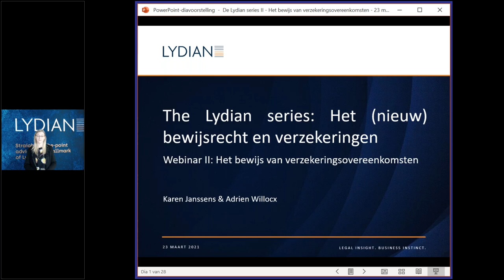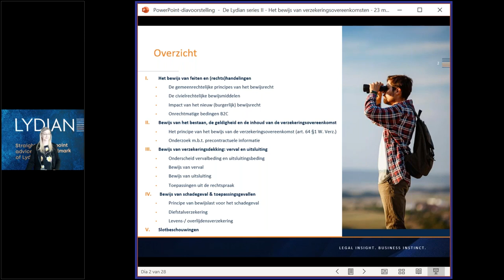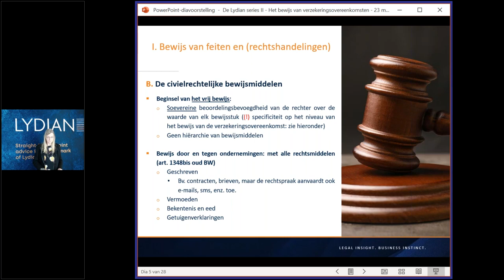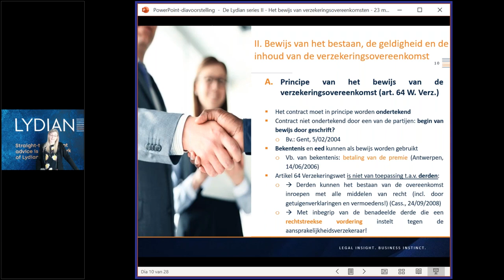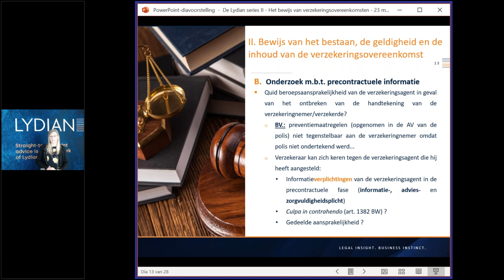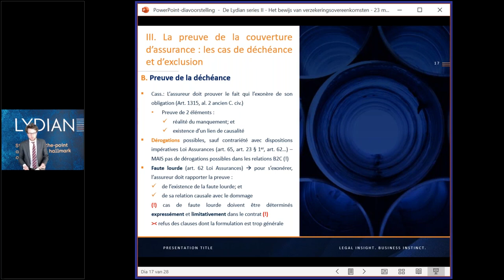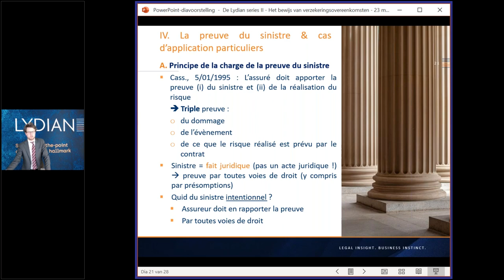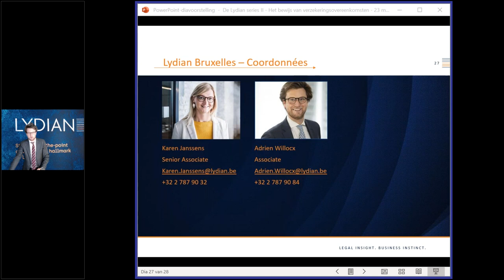De Lydian series - Webinar II - Het (nieuw) bewijsrecht en verzekeringen - 23 March 2021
Gisteren vond het tweede webinar van de Lydian series: “het (nieuwe) bewijsrecht en verzekeringen”, plaats. Karen Janssens en Adrien Willocx gaven een update van de bewijsregels toepasselijk in verzekeringsgeschillen, met enkele concrete toepassingen uit de praktijk.

Hier s’est déroulé le deuxième webinaire de la série Lydian sur « le (nouveau) droit de la preuve appliqué au secteur des assurances ». Karen Janssens et Adrien Willocx ont fait le point sur les règles de preuve applicables dans les litiges d’assurance, à l’appui de quelques cas d’application concrets issus de la pratique.